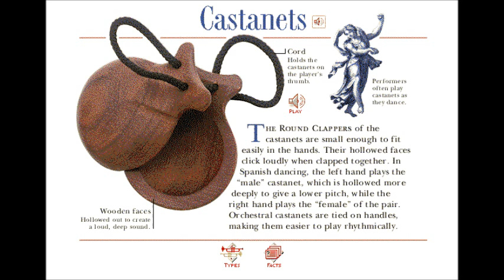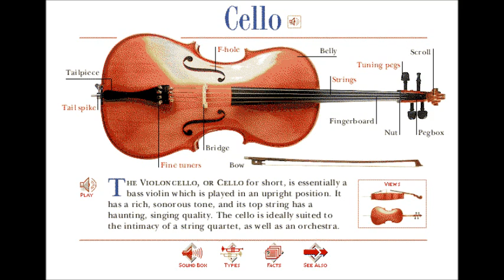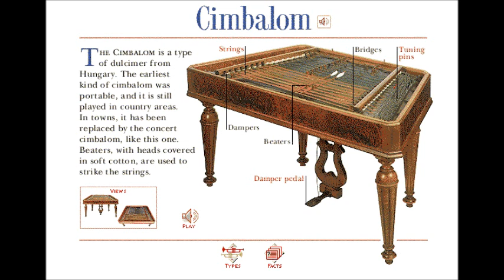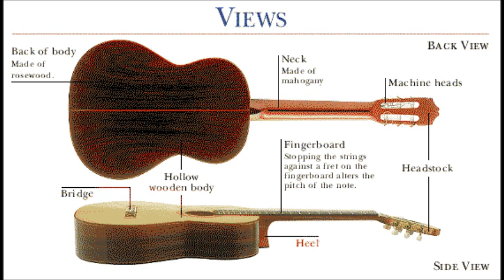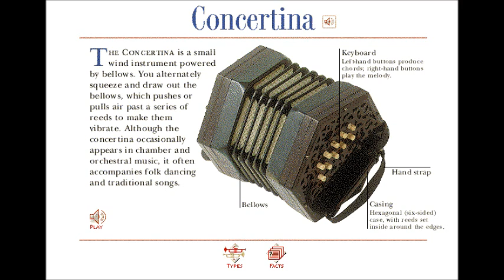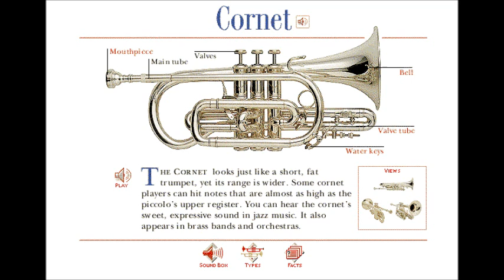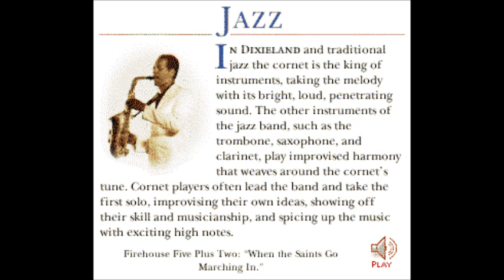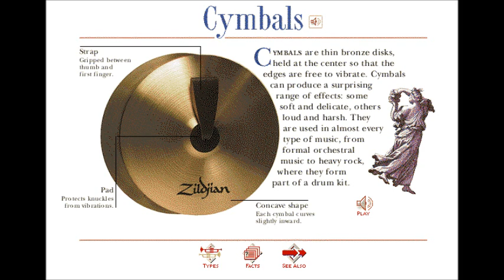The A to Z of Musical Instruments: C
Taken from Microsoft Musical Instruments CD ROM (1992)